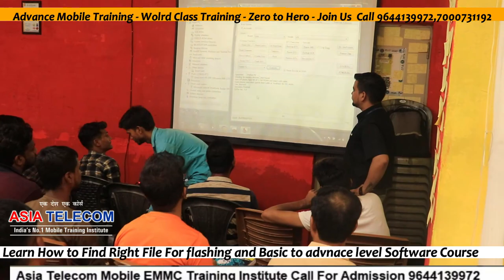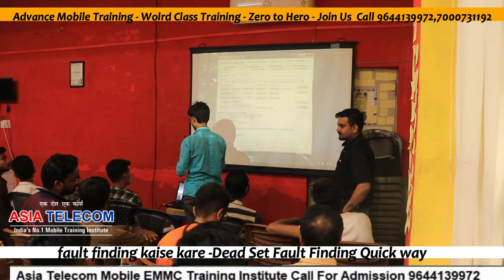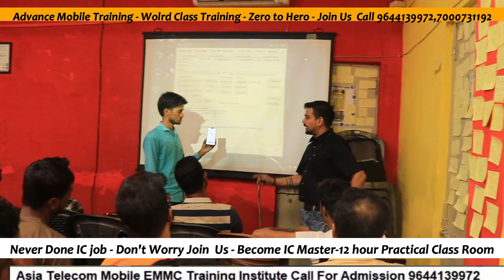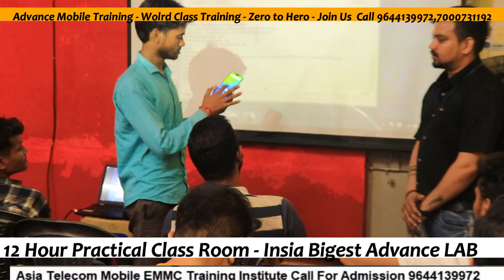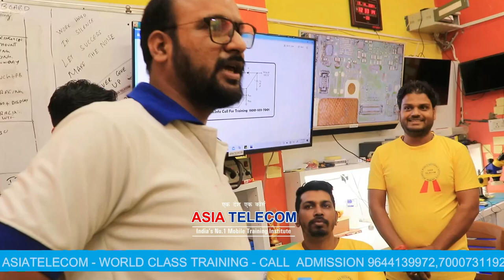Live 📱 Software Class - Vivo Mobile unlocking # मोबाइल सॉफ्टवेयर रिपेयरिंग सीखे